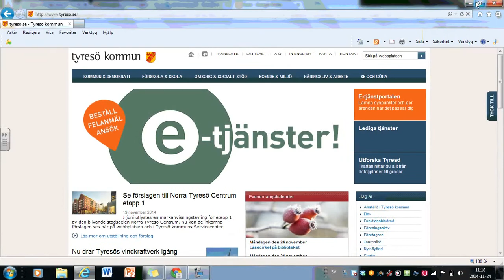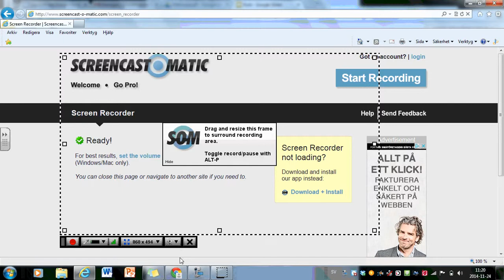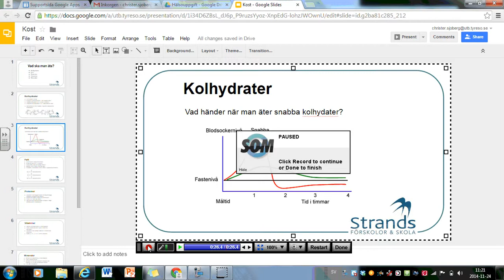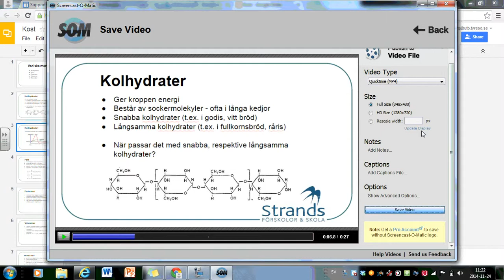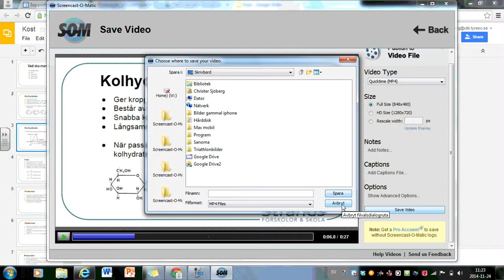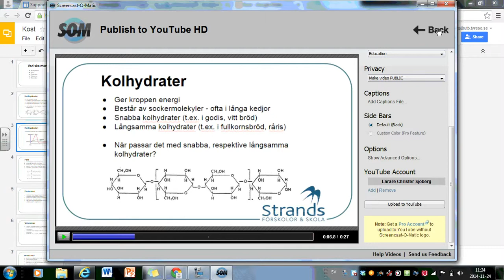Guide till personal i Tyresös skolor